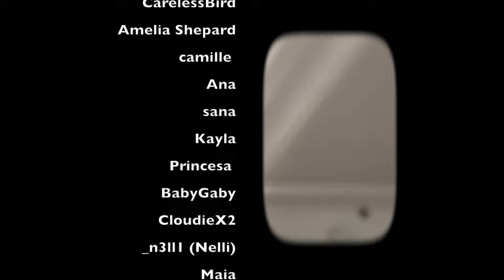ASMR: i can't believe we have a newborn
it's.insane.how.quickly.this.time.will.pass.and.how.much.we.will.miss.all.this.when.she's.older.